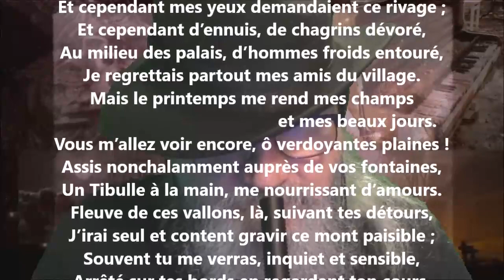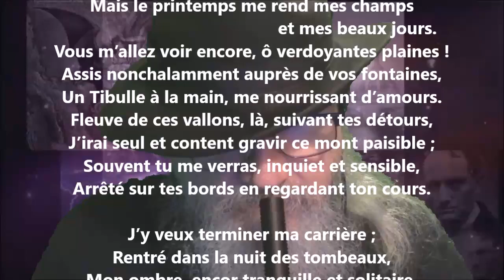L’amour de la campagne - François-René de Chateaubriand lu par Yvon Jean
1 406 lectures de mes poèmes sur cette chaîne :
Tome 508 complété (cinq cent huit), publié, novembre 2022...